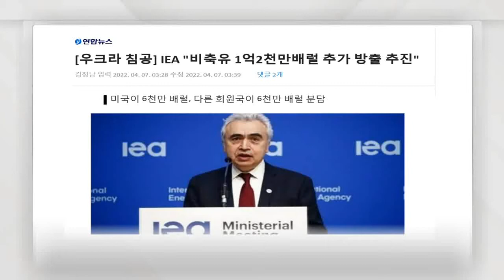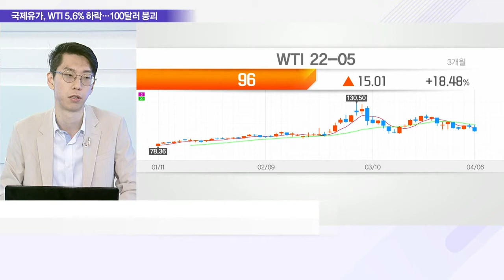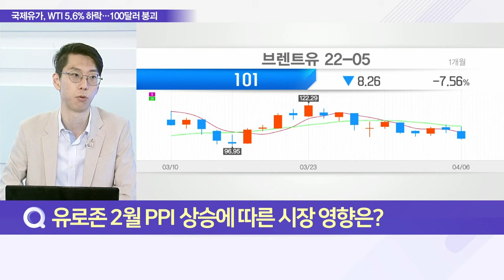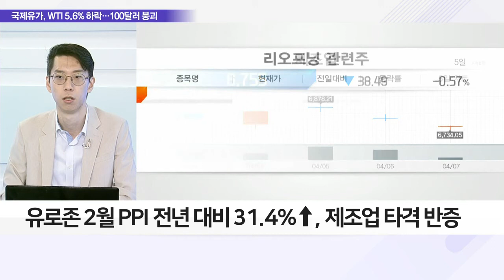IEA 비축유 방출에 국제유가 급락, 시장 영향은?_이슈 파워 (20220407)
Q. IEA 비축유 방출에 국제유가 급락, 시장 영향은?

Q. IEA 비축유 방출 결정, 유가 억제 가능성은?
- IEA 비축유 1억 2천만 배럴 추가 방출 결정
- 美 주간 원유 재고 증가에 유가 하락 요인 작용

Q. 러시아 경제 압박 지속, 에너지 시장 전망은?
- EU 집행위 러시아 5차 제재 예고
- 석유·석탄 수입 금지, 향후 천연가스 구매도 중단
- 러, 우랄산 원유 하루 생산량 300만 배럴

Q. 유로존 2월 PPI 상승에 따른 시장 영향은?
- 유로존 2월 PPI 전년 대비 31.4%↑, 제조업 타격 반증